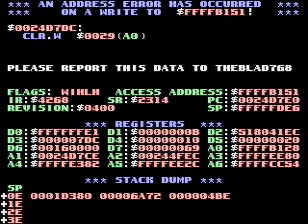Sonic 3 and Knuckles - Hard Bosses Edition Crash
Using Red Sonic